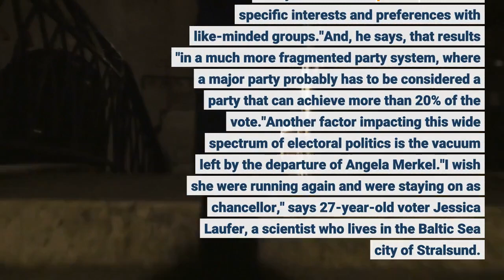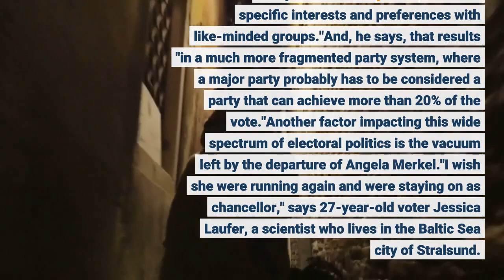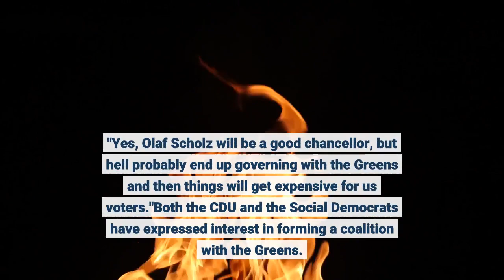Germans Head To The Polls To Decide Who Will Succeed Angela Merkel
BERLIN — Millions of Germans will head to the polls in a federal election on Sunday that will determine who will succeed Angela Merkel after 16 years as Germany's chancellor. According to the latest polls, Germany's center-left Social Democratic Party is narrowly ahead of Merkel's center-right Christian Democratic Union (CDU) and its Bavarian partner, the Christian Social Union. They're closely followed by the Greens, the far-right Alternative for Germany and the libertarian Free Democratic Party, all holding onto double-digit poll numbers going into Sunday's election. Josef Janning, a senior associate fellow with the German Council on Foreign Relations, says the two traditional big-tent parties have failed to attract support outside their traditional bases in a more diversified Germany with many voters who are no longer bound by class or religion."They are less willing to make a compromise within their own segment of society," Janning says. "They would rather pursue their own specific interests and preferences with like-minded groups."And, he says, that results "in a much more fragmented party system, where a major party probably has to be considered a party that can achieve more than 20% of the vote."Another factor impacting this wide spectrum of electoral politics is the vacuum left by the departure of Angela Merkel."I wish she were running again and were staying on as chancellor," says 27-year-old voter Jessica Laufer, a scientist who lives in the Baltic Sea city of Stralsund. "I don't like the CDU chancellor candidate, and it's not likely we'll see a Green chancellor, so it's a real shame she's stepping down."Laufer was 11 years old when Merkel became chancellor. Now that Laufer has children of her own, she says she would prefer Green party chancellor candidate Annalena Baerbock to prevail, but she doesn't see Baerbock's party receiving a lion's share of the vote. Like many young parents in Germany, Laufer is voting for the Greens because she says she wants a better climate for her children and she believes Germany's traditional parties aren't doing enough to tackle climate change. Another voter, Christoph Homes, lives near Hamburg and has traditionally voted for Merkel's center-right party, but he isn't thrilled with the CDU's candidate for chancellor, Armin Laschet."He's like a puppet," Homes says, acknowledging that he believes front-running candidate Olaf Scholz of the Social Democrats will likely prevail. "Yes, Olaf Scholz will be a good chancellor, but he'll probably end up governing with the Greens and then things will get expensive for us voters."Both the CDU and the Social Democrats have expressed interest in forming a coalition with the Greens. What's clear from polling data is that whoever comes out on top, Germany's next government will likely be a coalition of three political parties — a rarity in German politics. Esme Nicholson contributed to this story from Berlin.